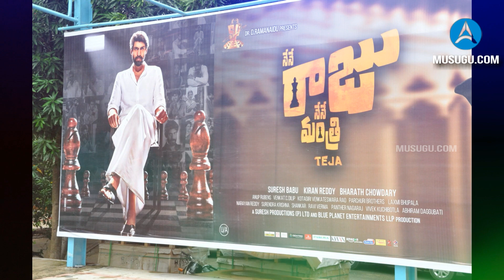Rana Daggubati Shocks With Suresh Mahal Theater Fire Accident | Nene Mantri Nene Raju Movie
Watch Rana Daggubati Shocking With Suresh Mahal Theater Fire Accident | Nene Mantri Nene Raju Movie